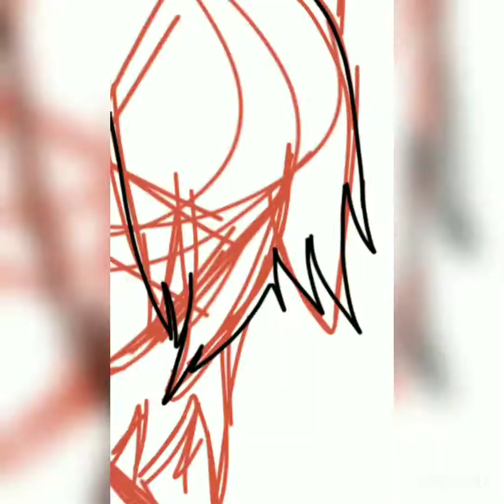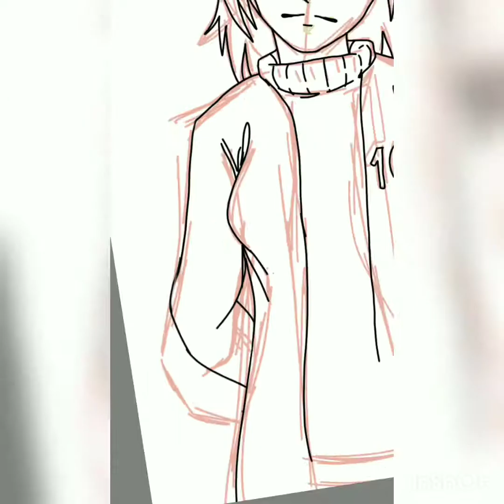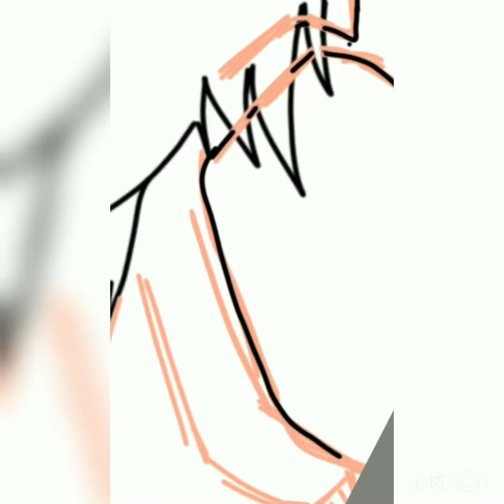Speedpaint: ben 10 : redraw (Genderbener)